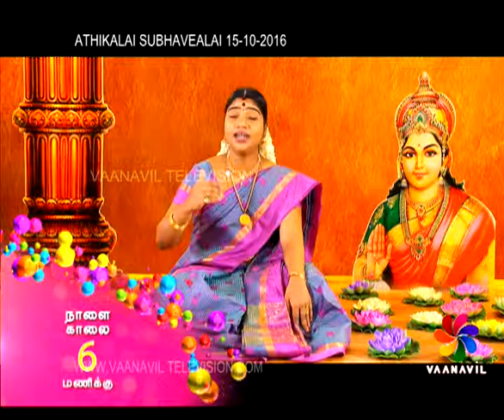ATHIKALAI SUBHAVEALAI 15-10-2016